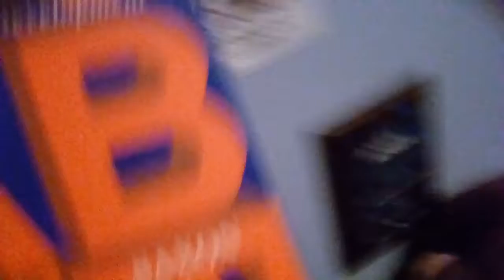E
Haha, E.

Four merch is on its way!